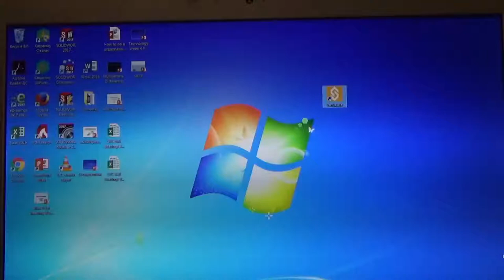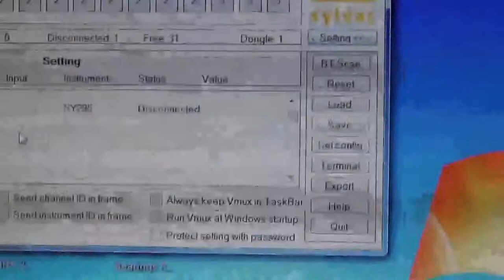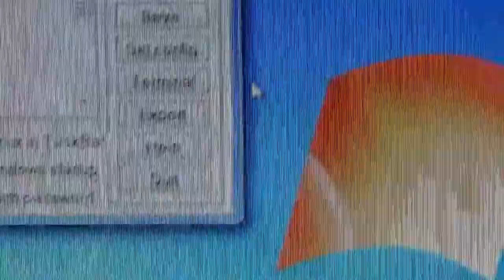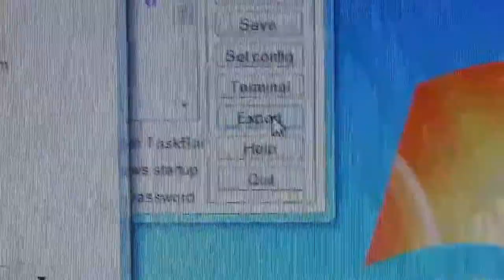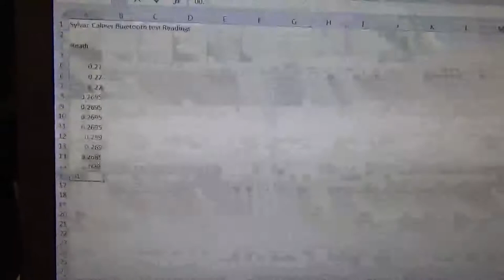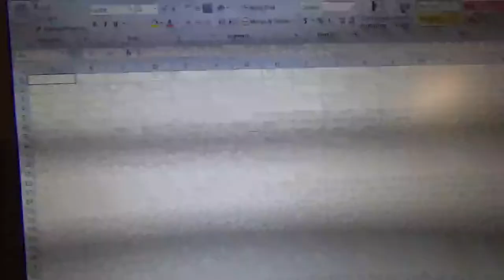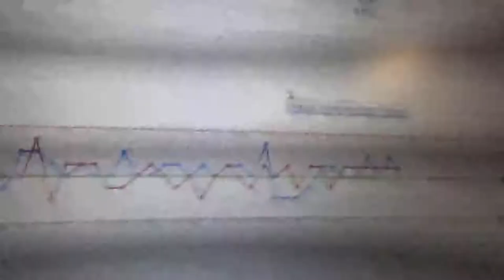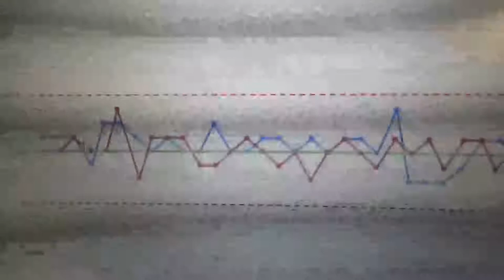SPC Bluetooth demo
A poorly filmed video of SPC done with a bluetooth caliper and an excel file made specifically to chart process charting